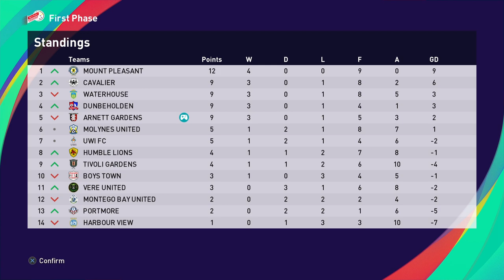PES 2021 - BECOME A LEGEND - THE RISE OF A LEGEND - EPISODE 2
New series on PES 2021 BAL. Delano! Can we become a Jamaican legend!